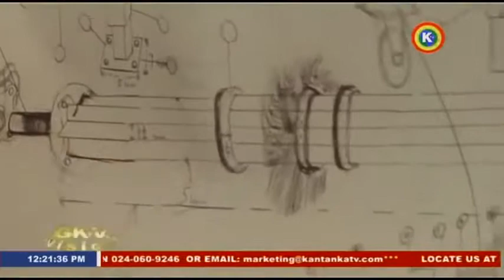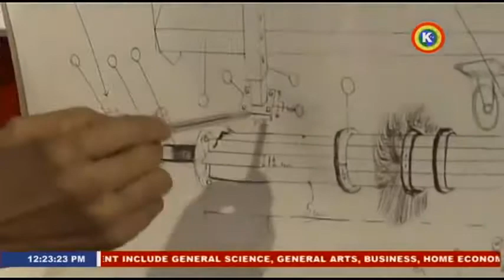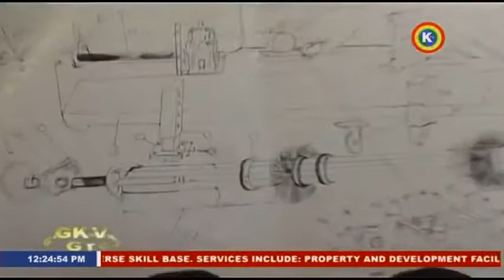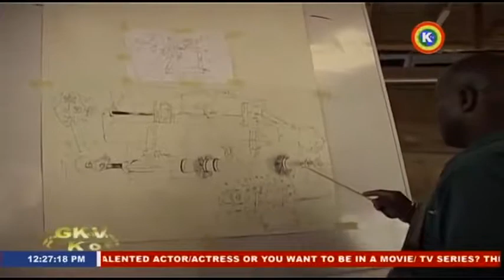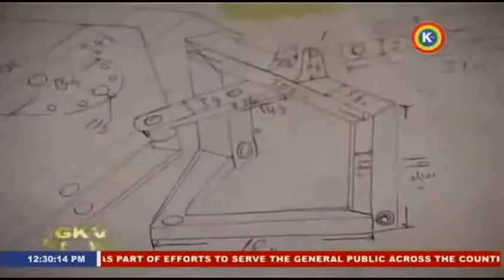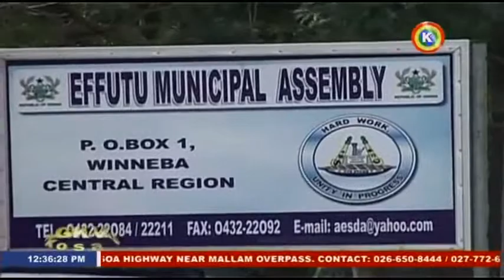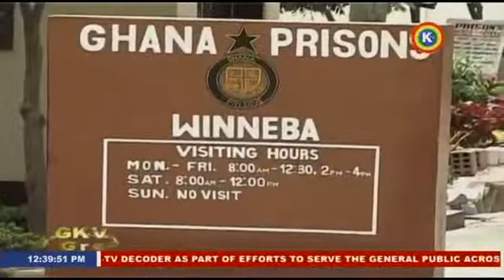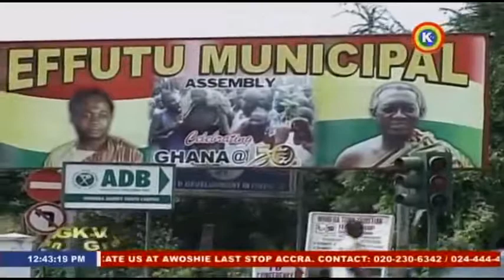Apostle Sarfo Kantanka Reveals his Construction Secrets